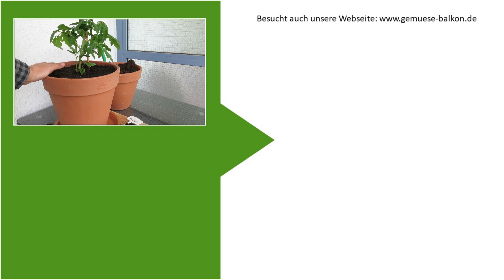Tomaten 🍅 richtig umtopfen 🌱 und Tipps 💡 für die Tomatenanzucht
Wir zeigen, wie ihr Tomaten richtig umtopft. Nach zwei und nach fünf Wochen kann der Keimling umgetopft werden. Dafür solltet ihr ihn bis zu den Keimblättern in Gemüseerde einsetzen. Dann bilden sich am Stiel neue zusätzliche Wurzeln.

===Zubehör ===
Zimmergewächshaus online bestellen
Anzucht- und Kräutererde
Bio Gemüsesamen
Bio Kräutersamen
Bio Gemüseerde
Terracotta Blumentopf
Bio Gemüsedünger
Bio Kräuterdünger
Bokashi Starterset kaufen

===SPENDE===
Wenn ich dir mit diesem oder meinen anderen Videos weiterhelfen konnte, freue ich mich, wenn du mich etwas unterstützt. Damit hilfst du mir, auch künftig hilfreichen Content ohne Schnickschnack zu erstellen. Danke!!!

===Videoabschnitte===
00:00 - Tomatenkeimlinge pikieren
02:22 - Tomaten während der Anzucht pflegen
03:12 - Tomaten umtopfen